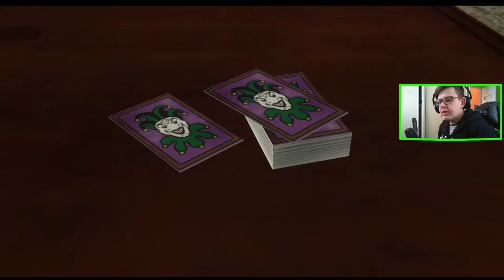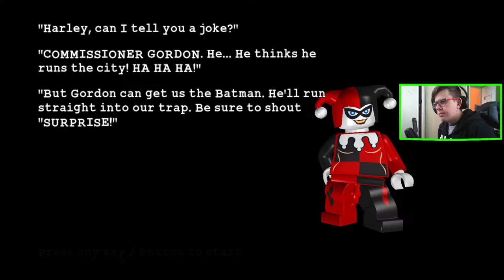LEGO BATMAN (26) : POWRÓT JOKERA